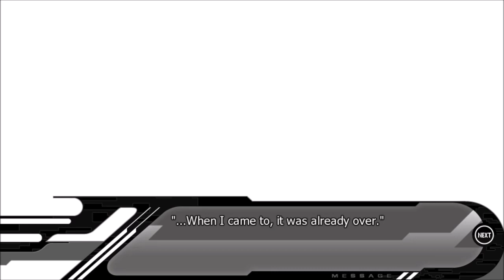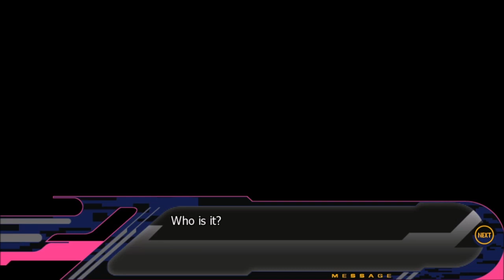DRAMAtical Murder [Koujaku Route] (Session 15)